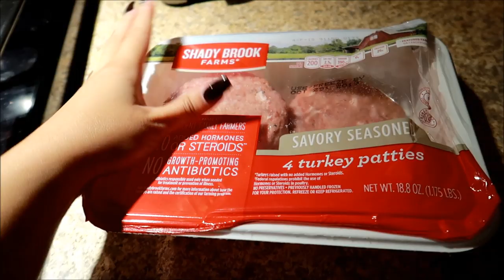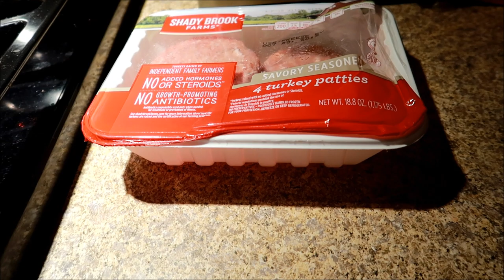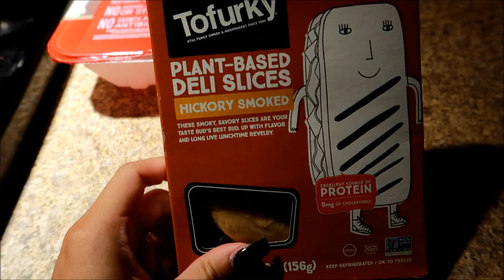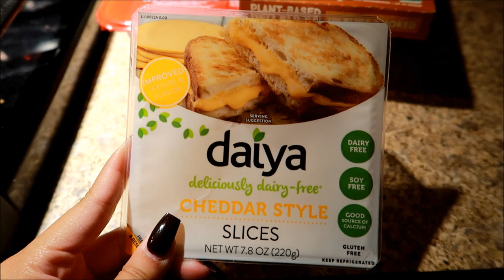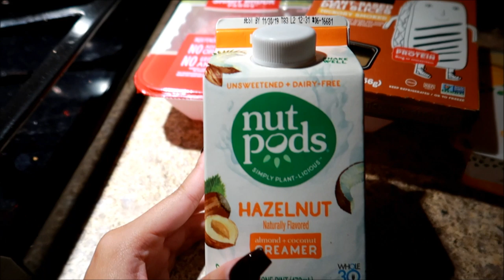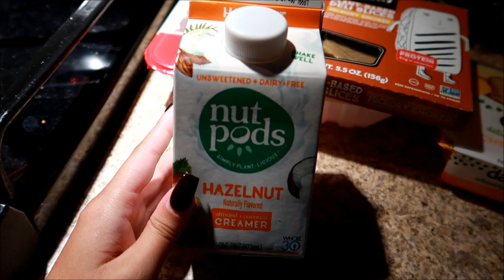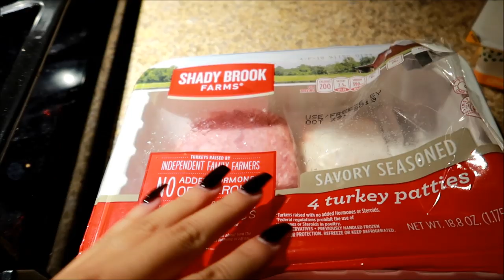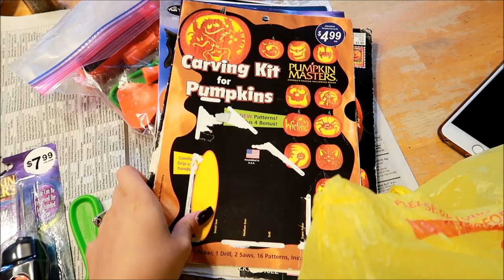I Said "Yes!" To The Dress!! | DalyVlogs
HEY EVERYONE! I apologize for the delay in this upload, but today's vlog is an exciting one! I SAID YES TO THE DRESS! I'm BEYOND excited as we continue to go through this wedding planning process and I hope you guys enjoy it as well! I didn't get to film me trying on different dresses in the store because I wanted the experience to very personal (and also didn't want to reveal details!) so I hope you guys understand. But on the bright side, you get to see what it looks like in less than one year! (-; Hope you guys enjoy this vlog! Hubs and I also carved our pumpkin for Halloween towards the end!

I hope ya'll enjoy (: ♥ WATCH IN HD!

Want FREE products?

Earn cash back through Ebates when you shop online & in-store!